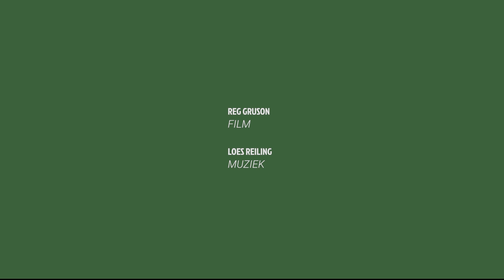Bosch Parade // HEIMAT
Het tableau HEIMAT van Patrick en Judy Lijdsman is een duinlandschap met een eenzame naiade, een nimf uit de Griekse mythologie. Ze verbeeldt het verlangen naar de geborgenheid van een thuis. Het is een duinboot met zand en beplanting waar Judy Lijdsman gaat performen op 21, 22 en 23 juni 2019.

De varende parade in de geest van Jheronimus Bosch vertelt een verhaal met theater en kunstwerken op het water. Zijn wereldberoemde kunstwerken zitten vol symboliek, fantasieën en absurditeiten die blijven oproepen tot nieuwe hedendaagse creaties.
Bosch Parade 2019 beeldt het verhaal uit in verschillende tableaus. Het verhaal is een universele fabel die gaat over macht en tegenkrachten, over strijd en toenadering, over chaos en hoop. De eeuwenoude tegenpolen leggen de basis voor een nieuw verhaal, dat net zoals bij Jeroen Bosch vervuld is van symboliek en fantasie.

film: Reg Gruson; muziek: Loes Reiling